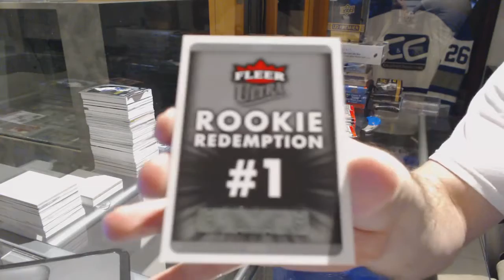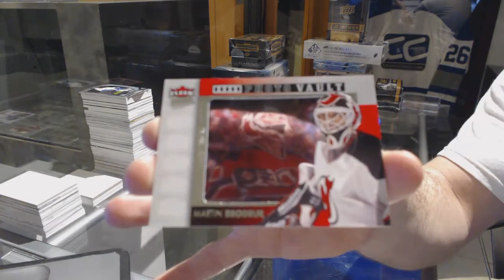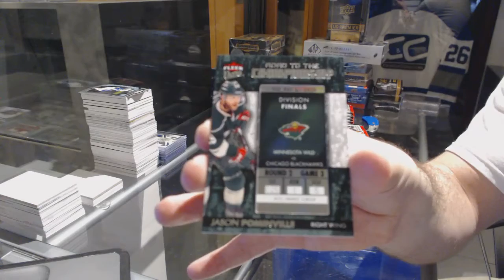14-15 Upper Deck Fleer Ultra Hockey Box Break - C&C GB #7350